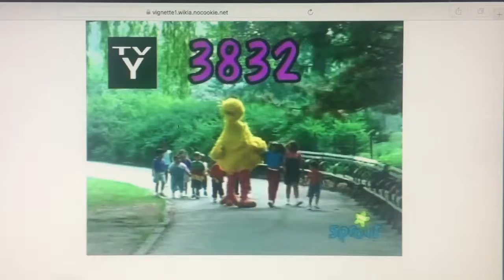Episode 3832 Title Card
Episode 3832 is an episode of Sesame Street, also known as "Rosita Takes Pictures with Her Camera." Rosita borrows a camera from her uncle Eduardo and takes a maravilloso picture. Her best friend is Prairie Dawn. Maybe Cameras will be repeat of that episode. That'll be a great idea. Maybe Rosita will take a picture of Elmo. That'll be nice. Cameras will replace Jackets. And maybe Maria will take a picture of Elmo and Rosita together. That'll be another nice picture. Why didn't Cameras air in 1999?